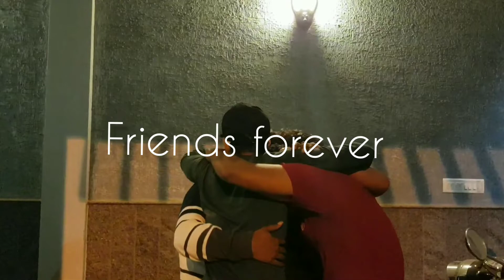Friends forever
Don't lose any of your friend and be happy with your friends
From your friends a small video